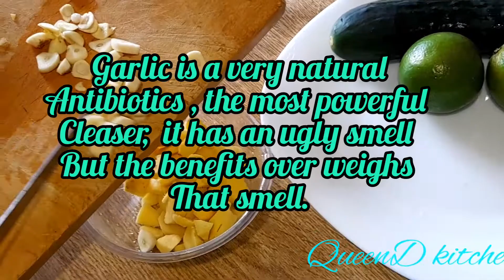DETOX TEA | Tackle Toxic Waste | Causing Belly Fat And Body Odors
DETOX TEA @QueenDkitchen
Pass out all bad fats and body odors very fast!

Recipes***
-⅓ of Cucumber
-Ginger
-Garlic
-¼ size of pineapple
-Water

Put on your notification button for more important delicacies videos 📹

Your likes and shares are important as well 🙏🏻

GOD BLESS 🙌